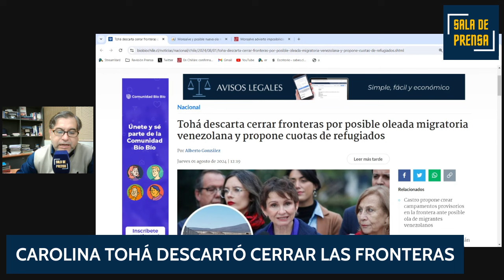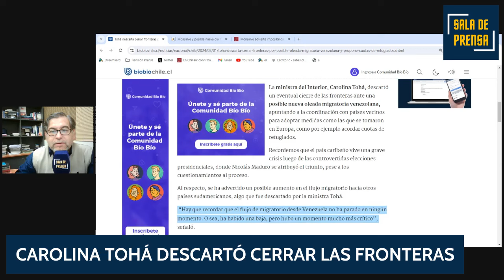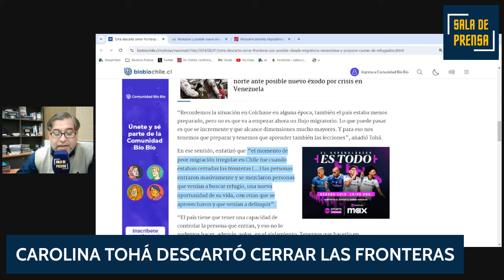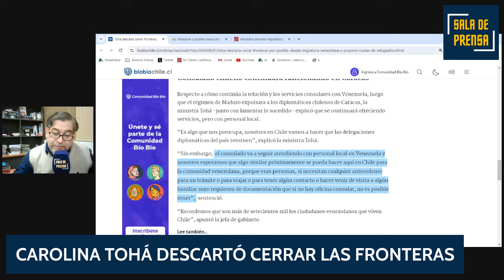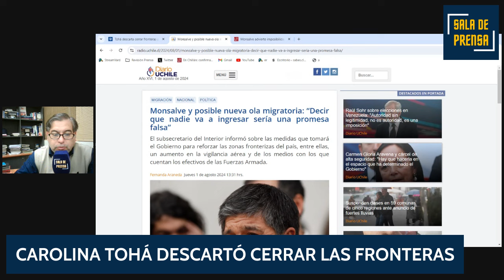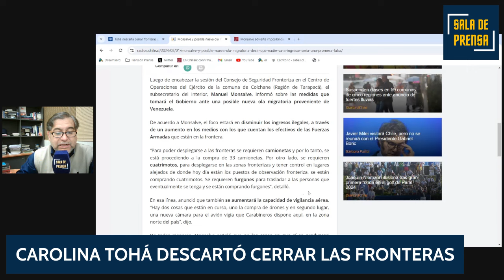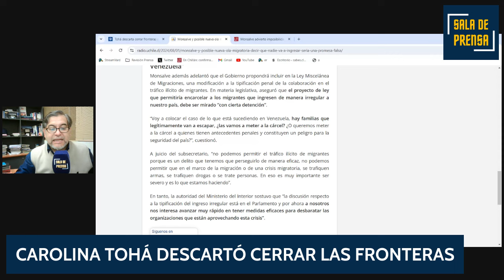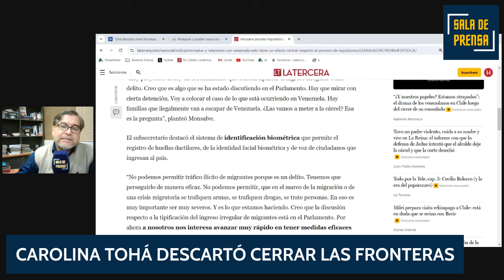Tohá descarta cerrar fronteras: propone cuota migratoria de venezolanos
El gobierno de Chile, a través de la ministra de Interior, Carolina Tohá, expresó que no se cerrarán las fronteras del país frente a la inminente ola migratoria de venezolanos, en cambio, propuso una cuota migratoria entre los países de Sudamérica.